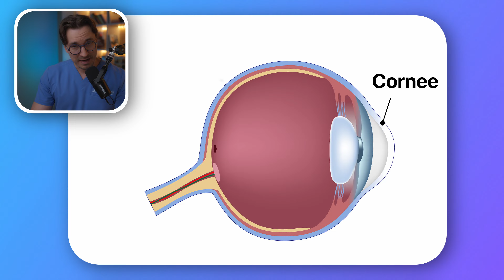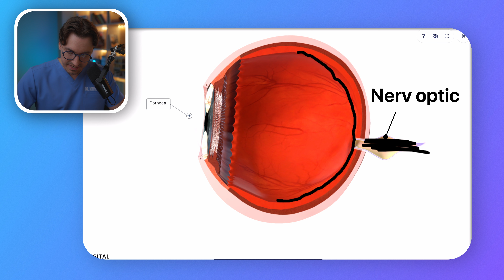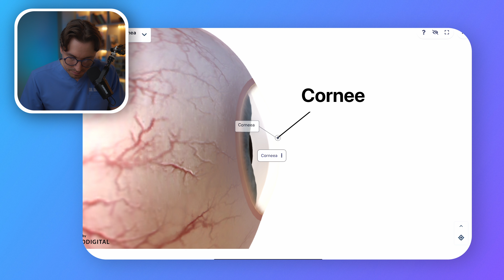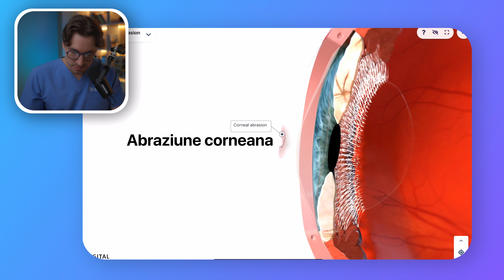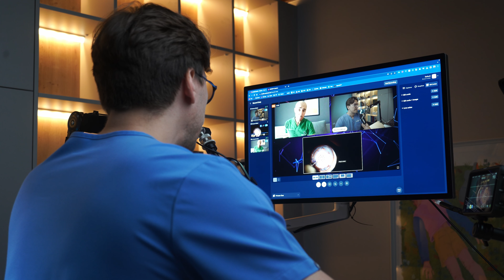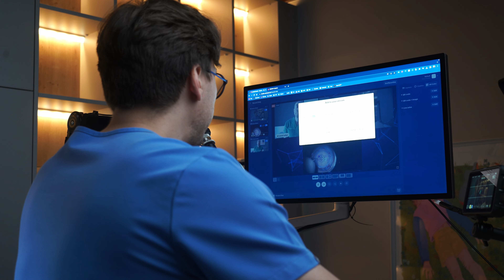Cum Poți Recăpăta Vederea? Descoperă Transplantul de Cornee!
Aflați ce este corneea, bolile care pot afecta corneea și cum un transplant de cornee poate ajuta la restaurarea vederii.

În acest videoclip, ne vom aprofunda în bolile precum distrofia corneeană și keratoconusul, care pot necesita un transplant de cornee. De asemenea, veți învăța mai multe despre procedura în sine, timpul de recuperare și ceea ce puteți aștepta dacă vă pregătiți pentru un transplant de cornee.

Susținut de Clinica Oftalmologică Vitreum din Satu Mare, acest video este menit să vă informeze și să vă ajute să înțelegeți mai bine acest subiect important.

Dacă aveți întrebări, vă rugăm să le lăsați în comentarii, iar noi vom face tot posibilul să răspundem.

TIMESTAMPS:
00:00 - In video de astazi
02:04 - Cum functioneaza ochiul
04:02 - Cand corneea devine nefunctionala;
05:52 - Procedura de transplant, cu Dr Levai Lehar - Vitreum Satu Mare (ATENTIE: Imagini intraoperatorii)
14:20 - Inainte de transplant
15:21 - Recuperarea

👨🏼‍⚕️Cine sunt eu?👨🏼‍⚕️Mihail Pautov, medic specialist in chirurgie generala. Activ interesat de sanatate aplicabila si de bun simt, medicina pacientului sanatos, sanatate optima, longevitate, nutritie si motivatie in sport; host la MediCOOL - A1.